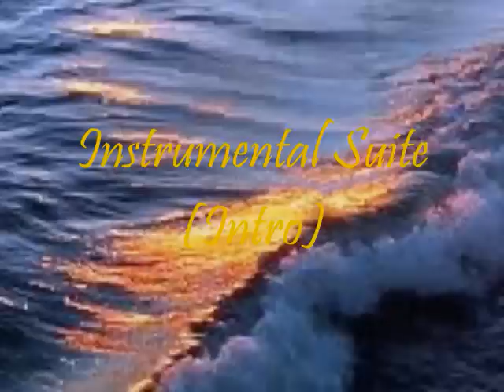Instrumental Suite (Intro) - City Of Prague Philharmonic Orchestra - John Barry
Instrumental Suite (Intro) - City Of Prague Philharmonic Orchestra - John Barry. From the (1993) motion picture "Indecent Proposal"